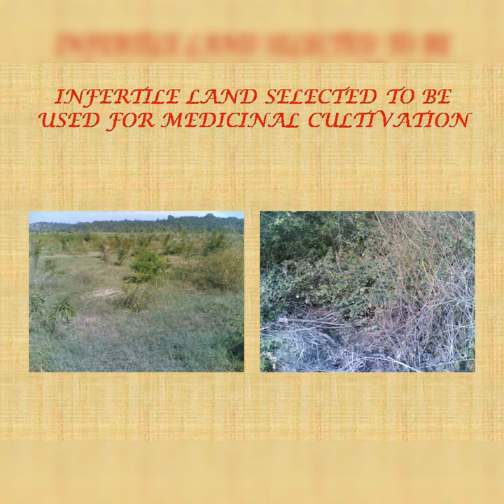Unati Medicinal Aromatic Cultivation Programme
To support farmers to revive farming in drought and animal destruction prone areas The demonstrations on cultivation and processing aspects of MAPs including Amla, Lemon Grass, Citronella, Palmarosa, Geranium were arranged at farmers’ fields.